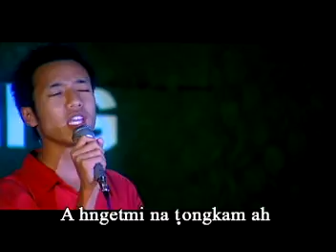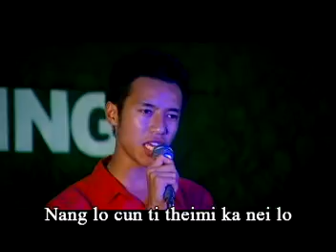LAI HLA- I ZIRH HRAM BAWIPA .. ZAM ZAM (FBCY)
CHIN JAZZ;;;;I LIKE IT...DO U?

SONG NO.10/13